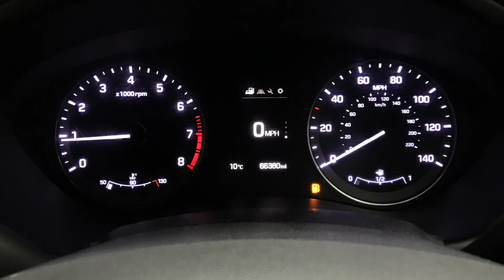Hyundai i20 1.2 Premium | Richmond Motor Group | Hampshire & Surrey